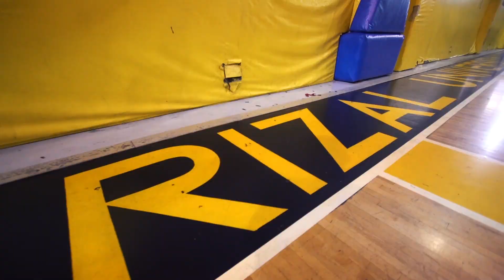NCAA 94 Men's Basketball: JRU vs. MU - July 12 | Live on S+A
NCAA 94 Men's Basketball: JRU Heavy Bombers vs. MU Cardinals July 12at JRU Gym | Live on S+A